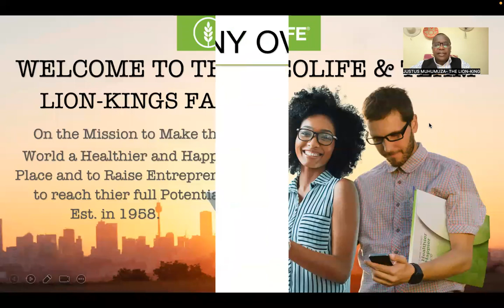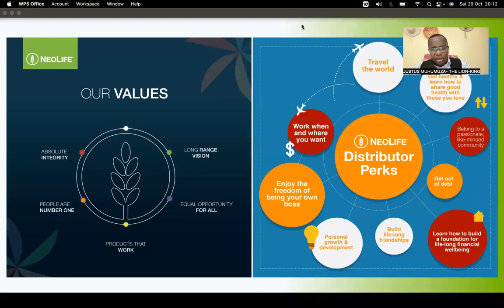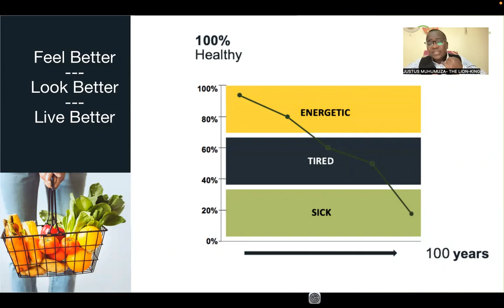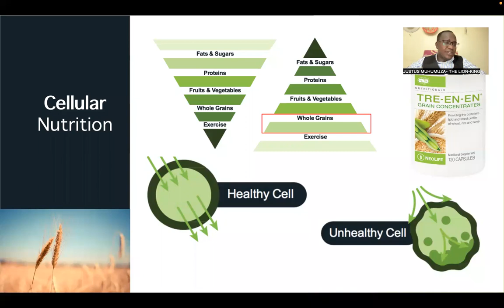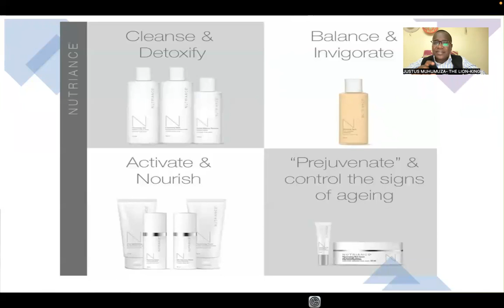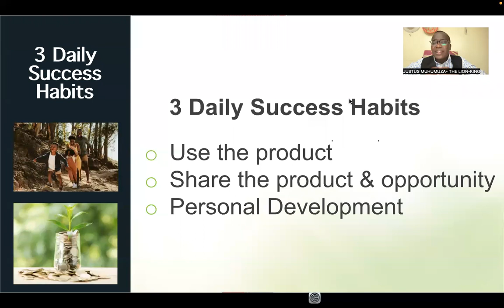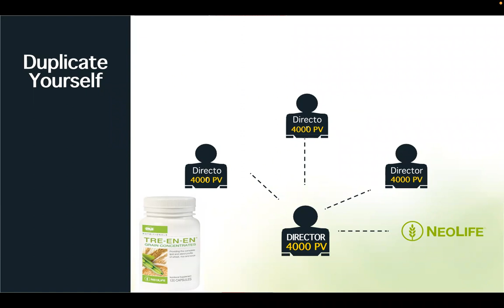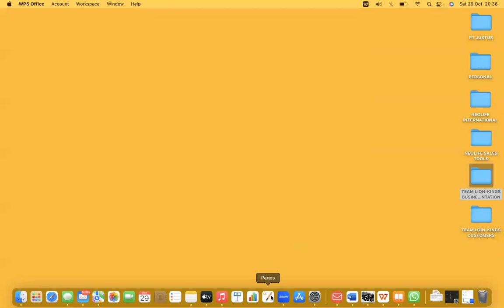BECAMING AN ENTREPRENEUR-JUSTUS MUHUMUZA